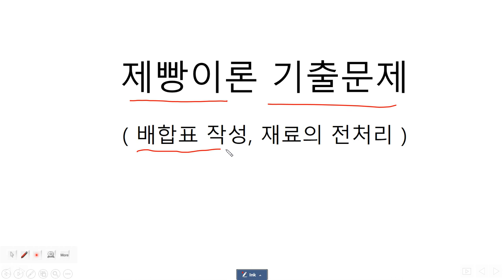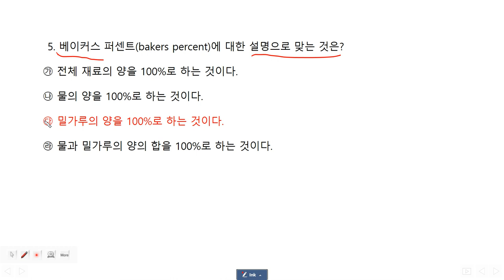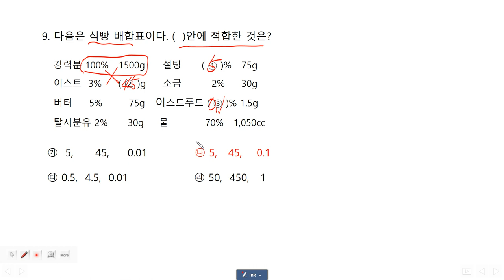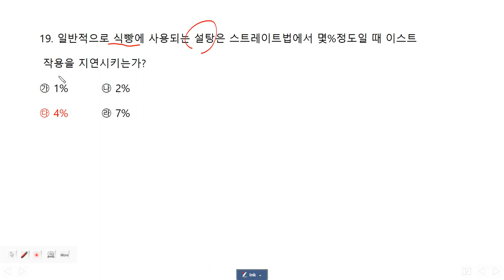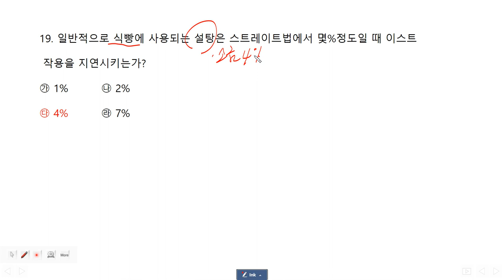제과제빵기능사 기출문제 : 제빵이론(3), (배합표 작성, 재료의 전처리)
안녕하세요. 빵타지아입니다.~
제빵이론의 기출문제 풀이입니다.
먼저 이론을 듣고 문제를 풀면 훨씬 이해가 됩니다.